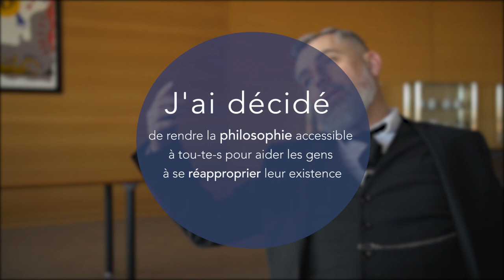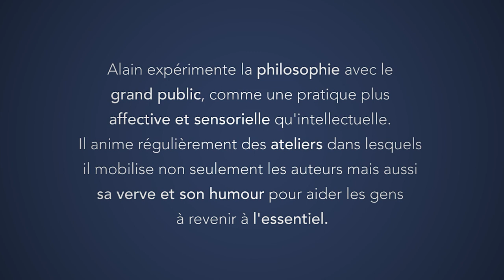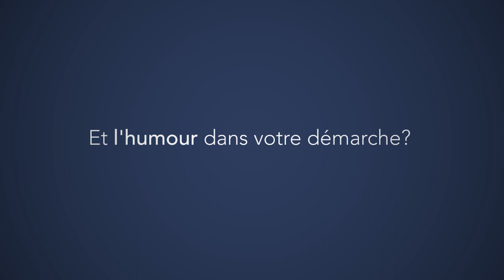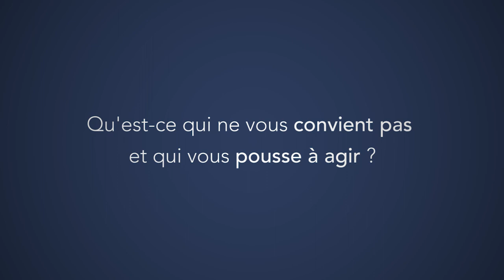Alain Guyard le philosophe forain (Version Courte)